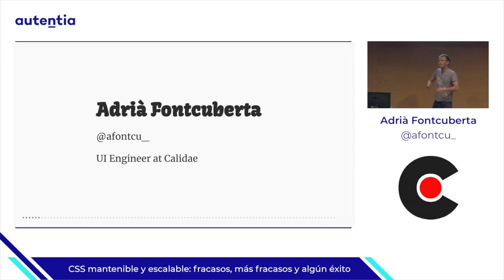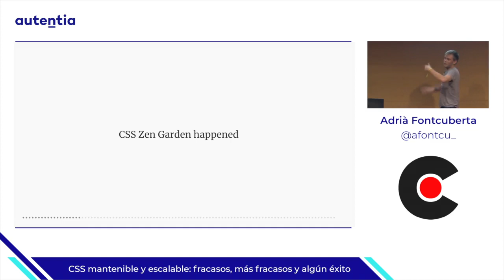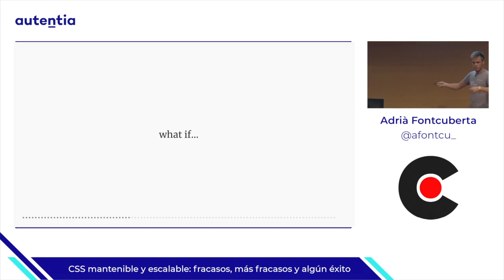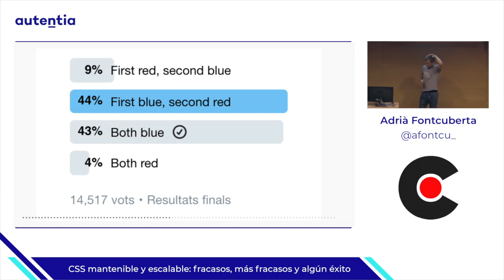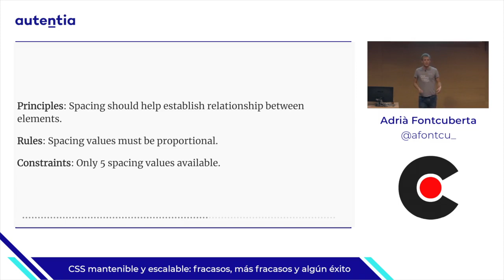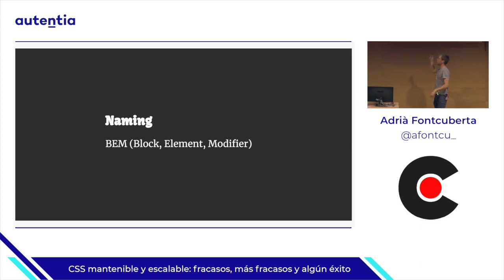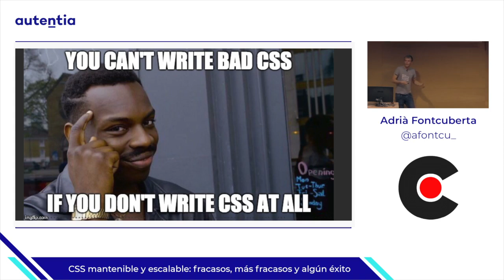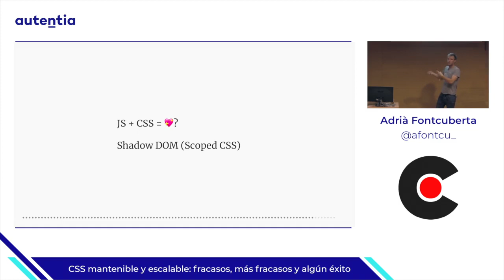CSS mantenible y escalable, por Adrià Fontcuberta